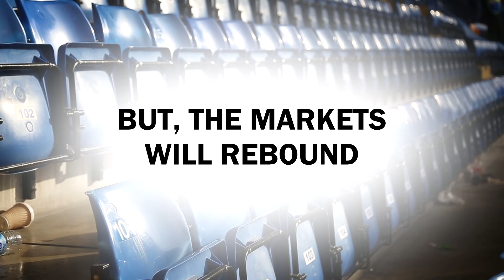Slump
The markets will slump from time to time. Let our team help you put things in perspective!